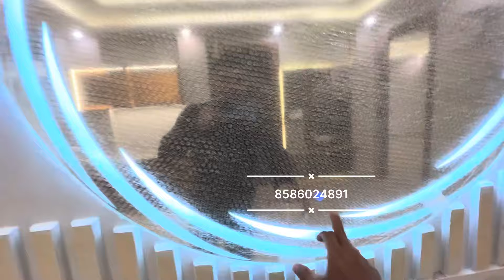Sector 23 Gurgaon || 204sq.yds || 3bhk || Gurgaon dream vlogs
Sector 23 Gurgaon || 204sq.yds || @1.95cr  || 3bhk || Gurgaon dream vlogs

1st floor : 2.00cr Available
2nd floor: 1.95cr Available
3rd floor : 1.95cr Available
4th floor : 2.10cr Available (with roof right)